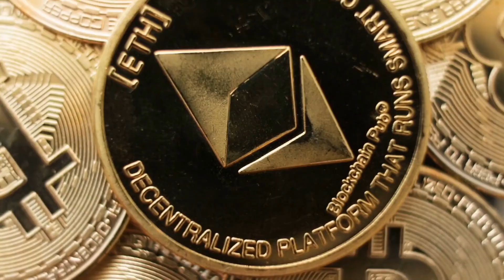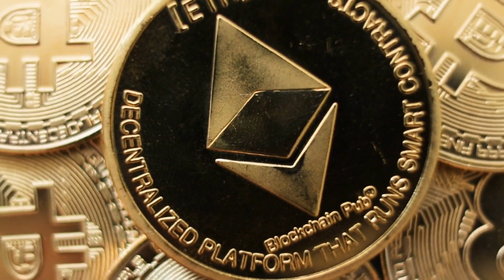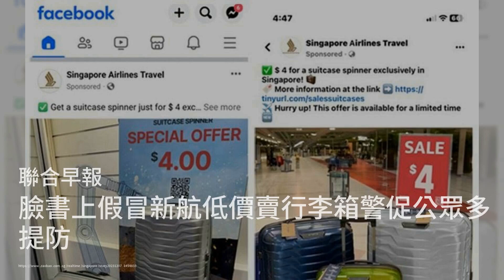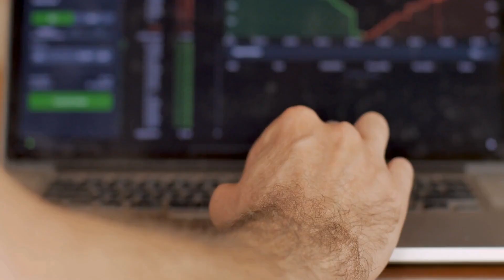日复一日年复一年 农民工工资拖欠问题何时休；中国称美限制中国企业及电池获取税收优惠规定为非市场行为；法令12月8日生效 新电动车充电桩须注册才能使用：六度世界20231208